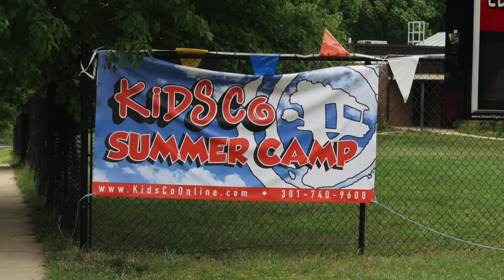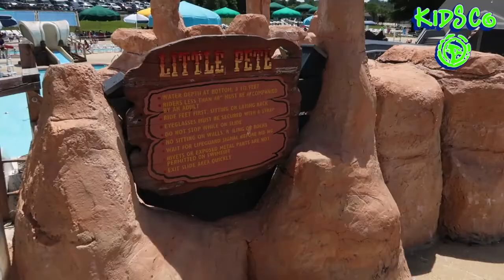KidsCo Chronicles Vlog 005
Follow Josh as he joins Kids On-the-Run at Water Mine Family Swimmin' Hole. This weeks theme is Town week.